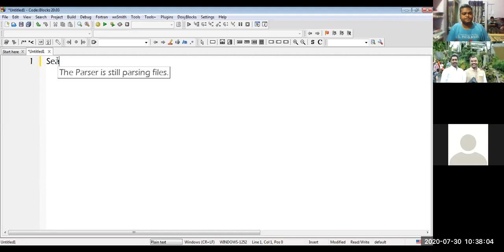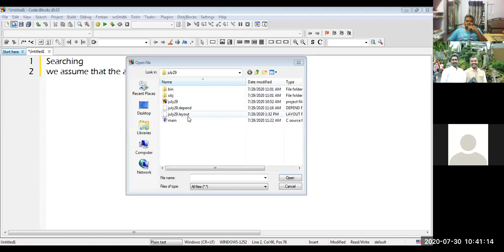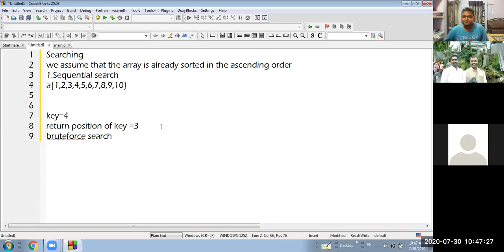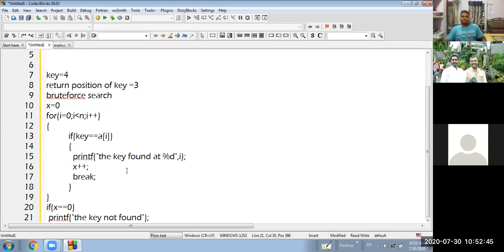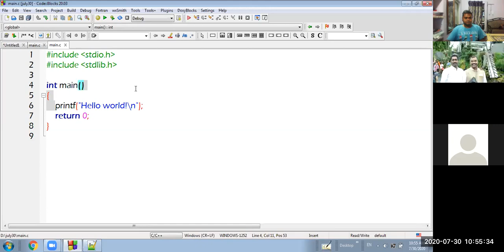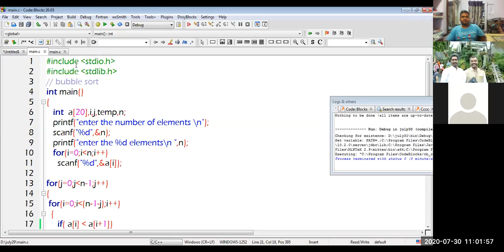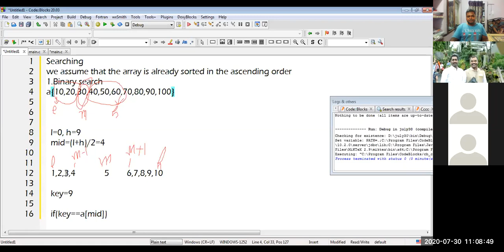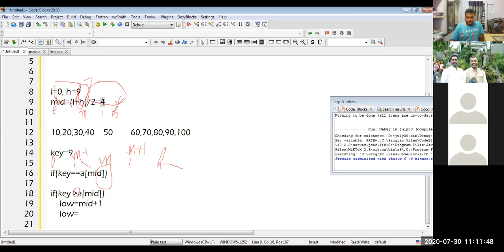#20-C-Programming-Linear Search & Binary search